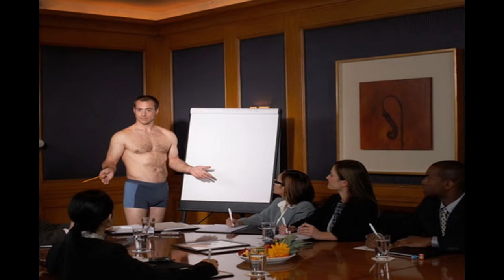Cudne stvari koje se desavaju dok spavamo - VideoStudio